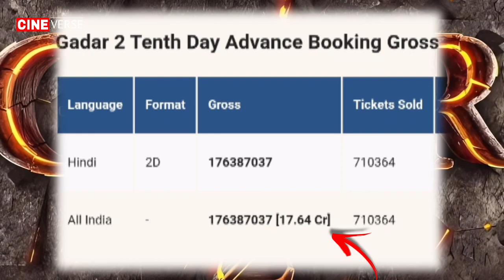Gadar 2 Ne Saare Record Tod Diye | Gadar 2 Day 10 Box Office Collection | 1000 crore rupee CONFIRMED